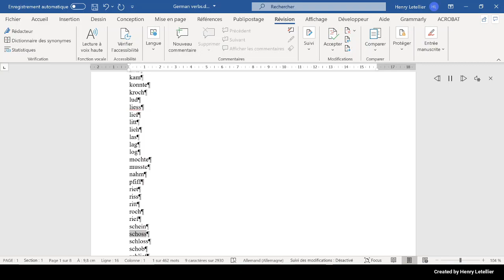schloss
This is the Microsoft Hedda voice that is reading the word schloss